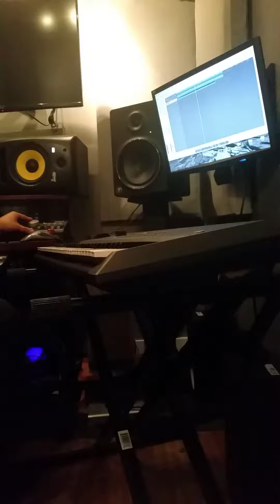Gamble Dreamz playing around